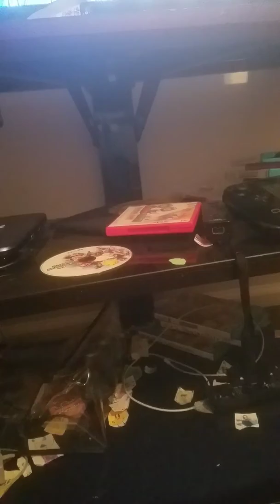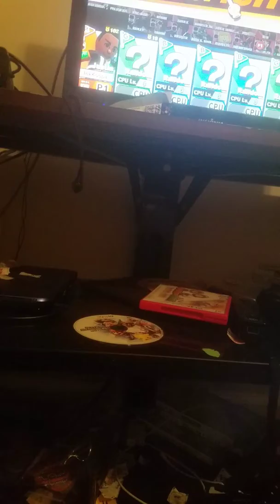Cringeworthy Happy New Year Video